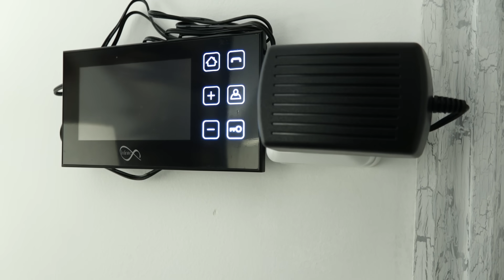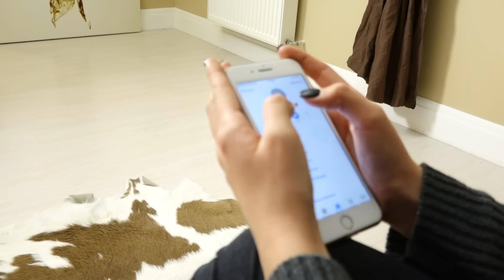Приехала Сестра Серия #1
Приехала Сестра
К Диане приехала сестра Капа

Автор сценария, диалогов, художник-постановщик: Юнона Коваленко
Режиссер-постановщик, оператор-постановщик: Анатолий Коваленко